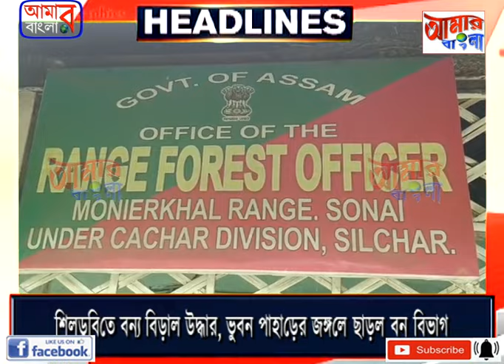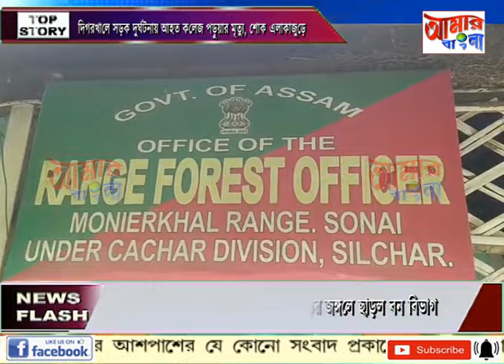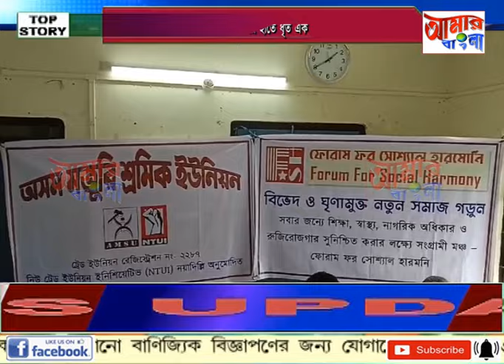AAMAR BANGLA NEWS # 11 05 2024